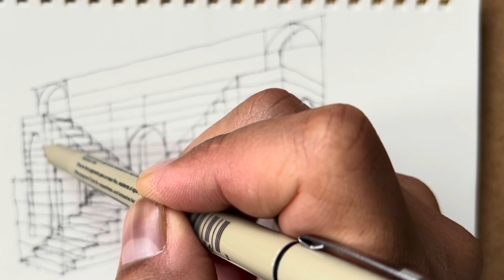Symmetrical Staircases Drawing With No Vanishing Point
Symmetrical Staircases Front Views subject to this exercise. Perspective drawing without vanishing point.